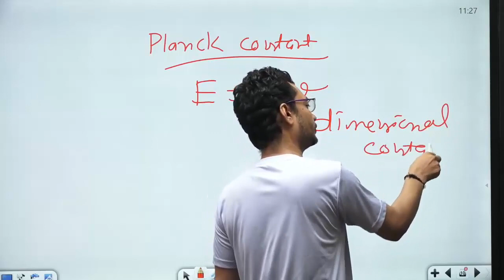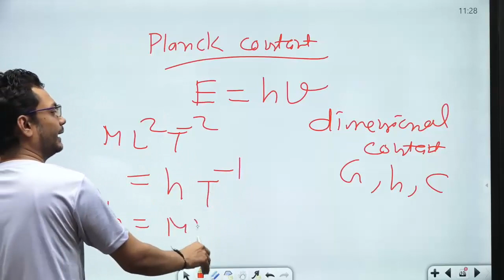Dimension of Planck's constant || Unit Dimension and Error Analysis || Class 11 Physics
Dimension of Planck's constan || Unit Dimension and Error Analysis || Class 11 Physics
Planck constant